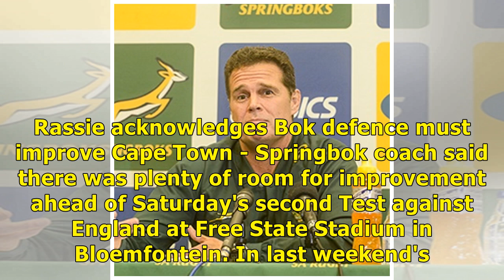Rassie admits Bok's defense must improve - South Afica News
Rassie acknowledges Bok defence must improve Cape Town - Springbok coach said there was plenty of room for improvement ahead of Saturday's second Test against England at Free State Stadium in Bloemfon...